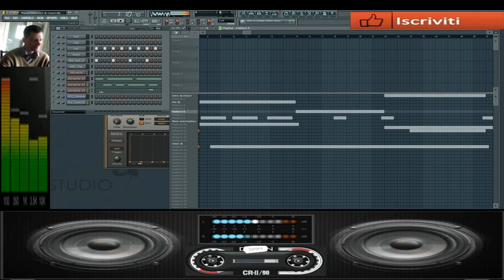giovanni mauri Planet infectius dance suburbia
vst usato per composizione zebralette vfst
nome del brano Planet infectius

L